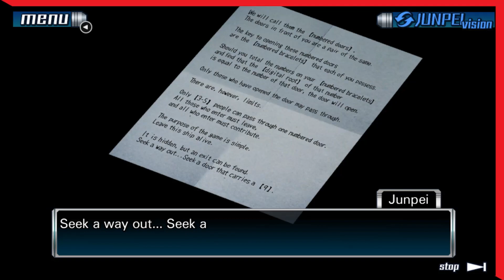Let's play 9 Hours 9 Persons 9 Doors ep #75 | Password across time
As we reach the quarter century mark, we gracefully approach the climatic... climax, and battle across space and time to team up with the very person who captured us. I wish I was kidding but you just gotta watch. But maybe don't watch the part where I get the hard part done immediately and then spend 01 minutes on the most basic password input.

Anyway see you tomorrow for the FINALE